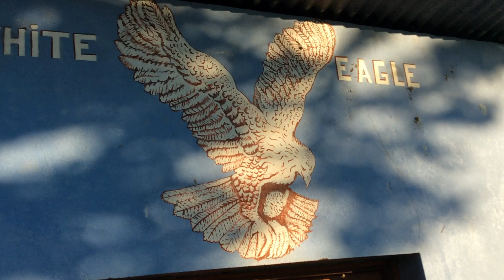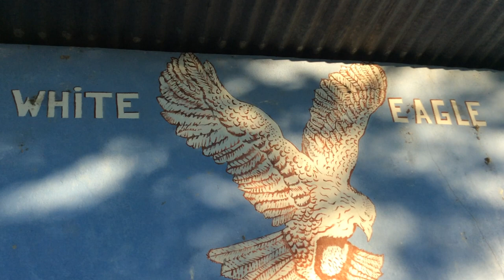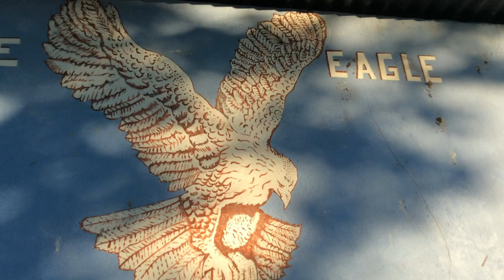LA PRIMERA OBRA DE AGUILA BLANCA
Filipenses 1
6 Estando confiado de esto, que el que comenzó en vosotros la buena obra, la perfeccionará hasta el día de Jesucristo;